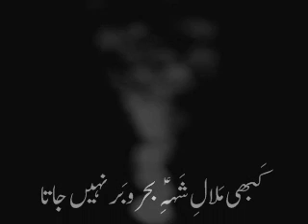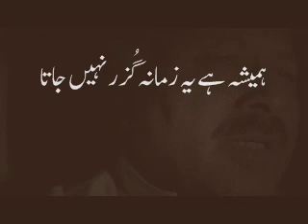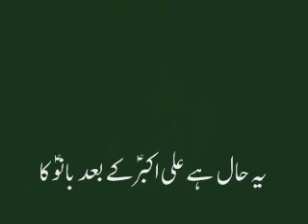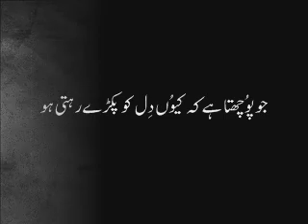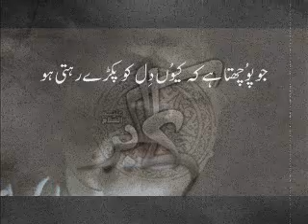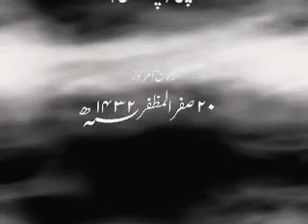Kabhi Malal-e-Shah-e-Behr-o-Bar Naheen Jata (1432 AH)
ایک اِضافی شعر کے ساتھ (دو بند کا) یہ سوز قدرے مُختلف انداز میں پیشِ خِدمَت ہے۔ طالِبِ دُعا۔ علی اصغر